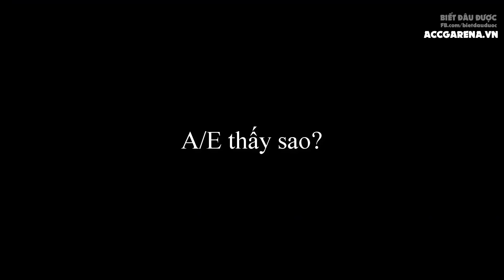Phản ứng của các streamer khi nhìn thấy Fiddlesticks làm lại | SET mọc cánh tiên ✩ Biết Đâu Được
Phản ứng của các streamer khi nhìn thấy Fiddlesticks làm lại | SET mọc cánh tiên.
►Shop Liên Minh - Nạp RP - Quân Huy giá rẻ - An Toàn - Uy tín: h
►Nhập Code "BDD" để được giảm giá ngay 15%